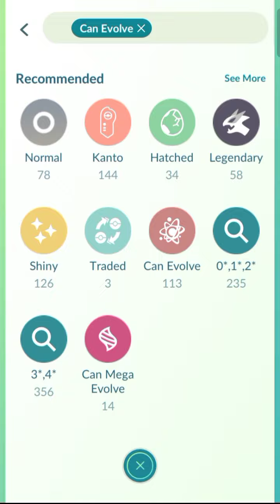Now this Kanto can evolve into Alolan with Draco meteor...(egg-citing spring day)